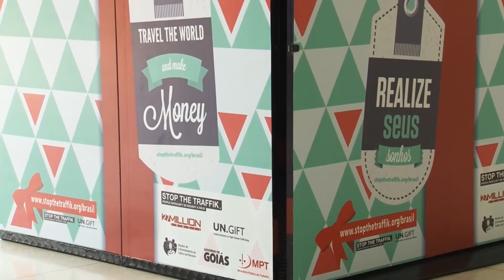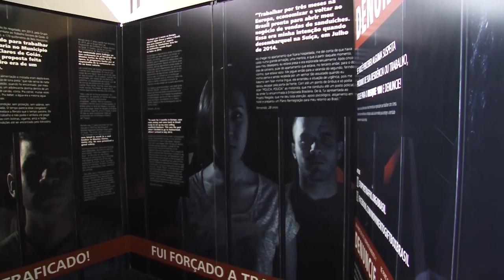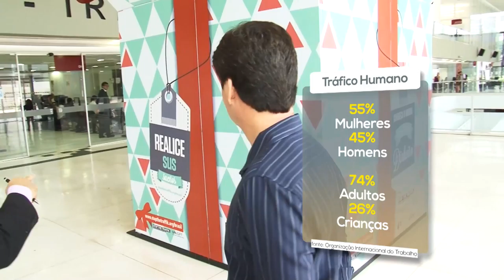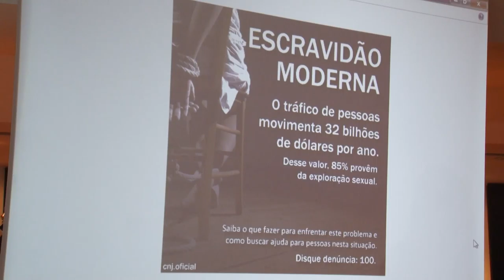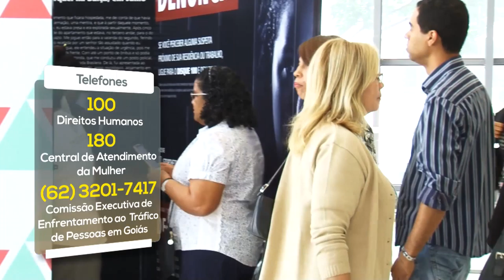HE 303 Materia 1